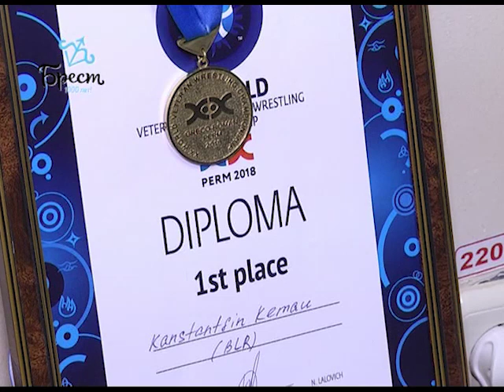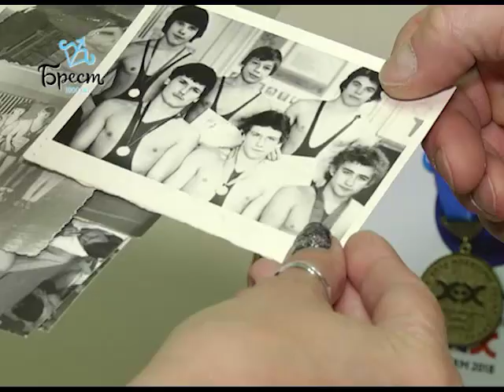2018-10-20 г. Брест. Итоги недели. Новости на Буг-ТВ.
Рабочая поездка Посла Российской Федерации в Беларуси М. Бабича в г. Брест. Журналист В. Саченко. Оператор Э. Бакунович
Рабочая встреча в Брестском горисполкоме с делегацией г. Ухань. Журналист В. Саченко. Оператор П. Малашенок
День сегодняшний Западного обхода. Журналист В. Ноздрин-Плотницкая. Оператор А. Щерба
Большая городская уборка в Ленинском районе г. Бреста. Журналист В. Саченко.  Оператор П. Малашенок. Г. Пекарский
Телезнакомство: чемпион мира по греко-римской борьбе среди ветеранов К.Кемов. Журналист И. Альшова. Оператор Э. Бакунович
Международные соревнования пограничных ведомств государств-участников СНГ по служебному многоборью и чемпионат БФСО «Динамо». Журналист И. Альшова. Оператор Г. Пекарский. П. Малашенок